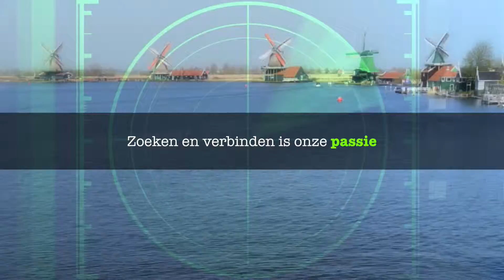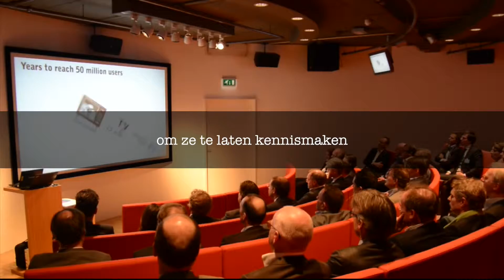LIME search&connection | searching for perfection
Corporate video met het verhaal van LIME: searching for perfection.